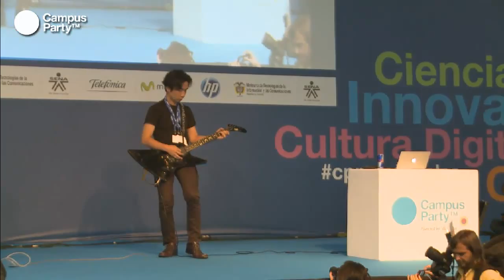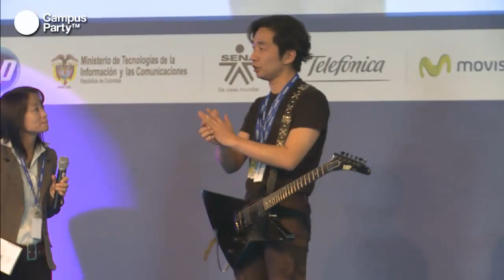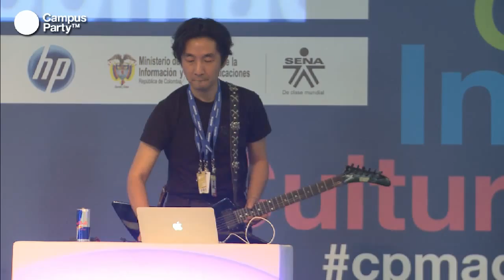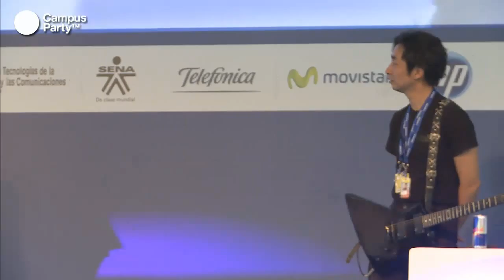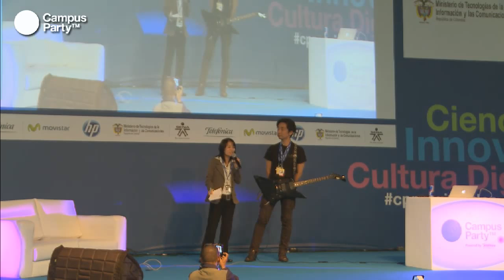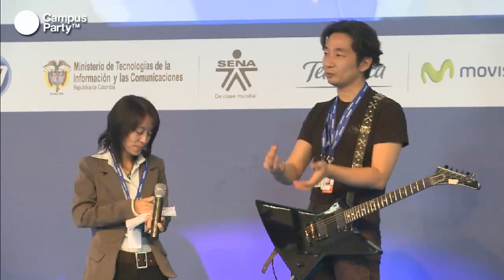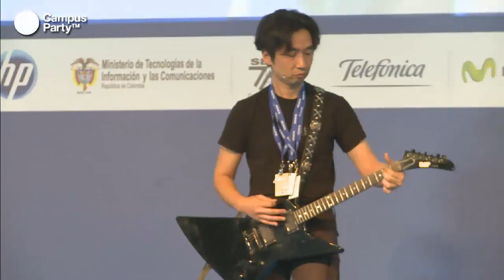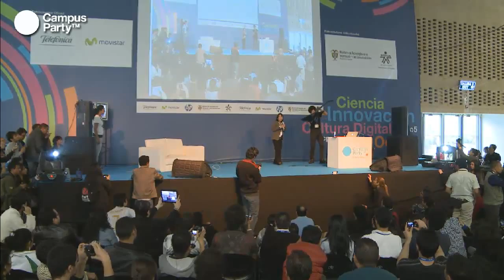CPCO5 - Concierto Akira Yamaoka